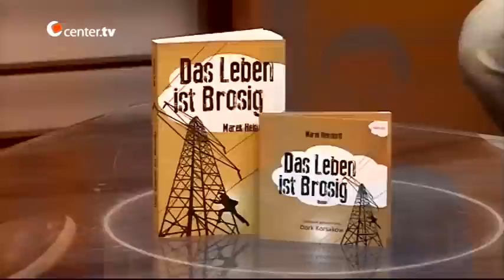Interview Center TV: Marek Heindorff über seinen Roman „Das Leben ist Brosig“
Interview Center TV Düsseldorf:

Der Autor Marek Heindorff stellt seinen Roman und das Hörbuch „Das Leben ist Brosig“ im Programm von Center TV Düsseldorf vor.